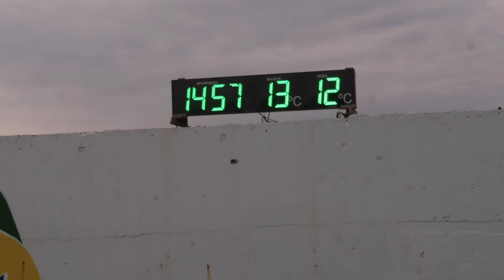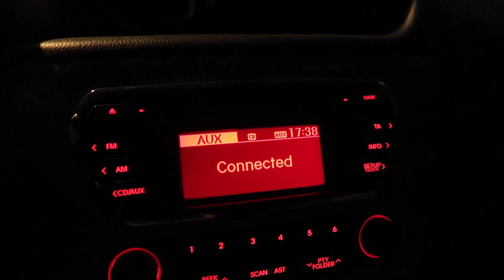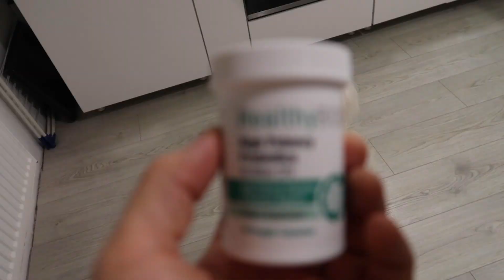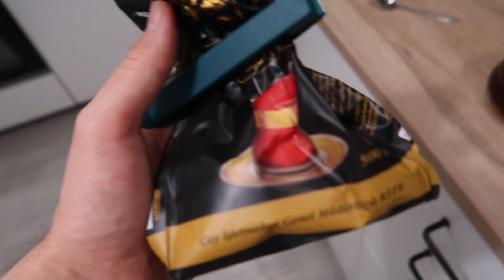ЗИМНИЙ СЕРФИНГ НА ЧЕРНОМ МОРЕ